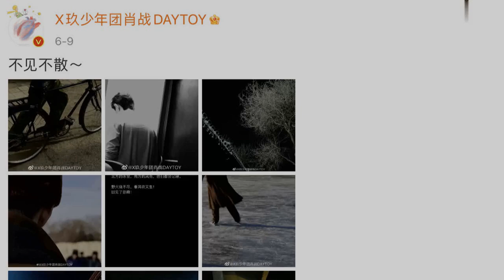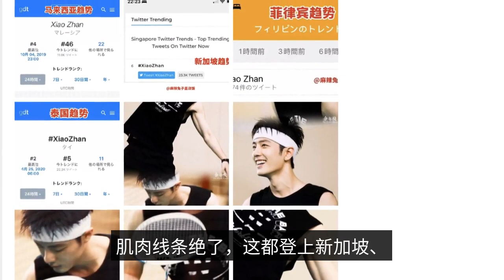Xiao Zhan shared his spare time and became a multi-country trend, with millions of likes in three ho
It is said that the desire to share is the highest level of romance, so look at Xiao Zhan really is the ultimate romantic person. He always likes to share his daily life with people who like him. For every drama that is finished, he will share the photos he took and the words he wanted to say when he was in which role
He will seriously write a small essay to say goodbye to his character and the audience after the grand finale of each drama; every traditional festival, he is full of rituals and draws or takes photos that match the festival atmosphere to share on social media platforms; he will also share a few of his favorite photos when he goes out with his staff; this time it is a long-awaited daily life; wearing a white hair band and a black sleeveless sports suit, he is very serious Playing ball smiling happily, it can be seen that he is enjoying the sport, enjoy this moment of leisure, playing badminton Xiao war really full of vitality. White sleeveless undershirt, without a little trim is also handsome, there is a unique belonging to Xiao Zhan taste; there is his perspective of the trees, blue sky and white clouds and buildings and his own (feet), he really has in a good life. The daily life of Xiao Zhan is really very neighborly big brother (bushi), who neighborly big brother so perfect ah, muscle lines absolutely, which are on the trend of Singapore, Thailand, the Philippines, Malaysia and many other countries, it seems that the world likes this sunny and handsome and charming boy. This and only the official announcement of the new endorsement of the advertising war seems to be a little different ah, really serious man most handsome, this group of photos really every frame is high handsome pictorial, we have seen a few times ah? Do you guys like the leisure fragment that Xiao Zhi shares? Hahaha, how can you not like it? The first thing you need to do is to get a few of these fragments every day, so you can see the fresh Xiao Zhaoge every day, which is a real blessing.